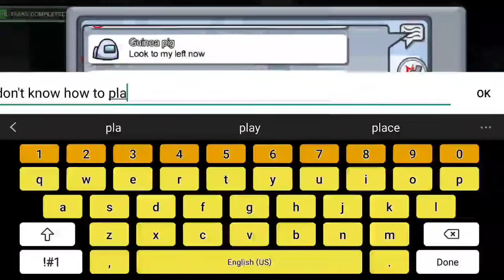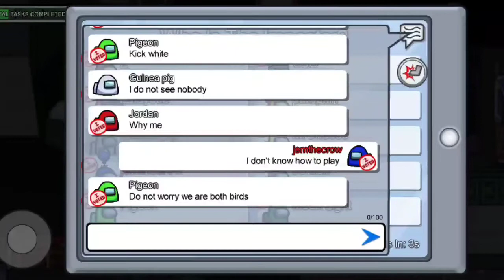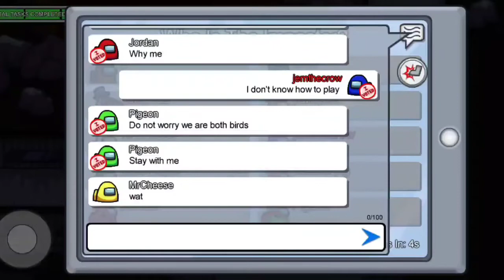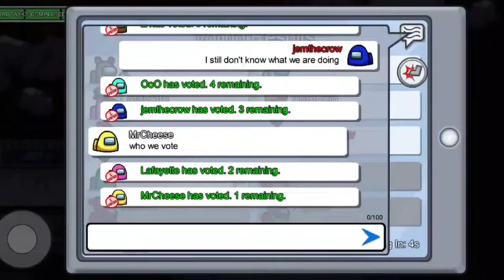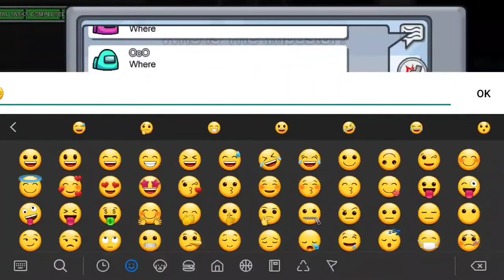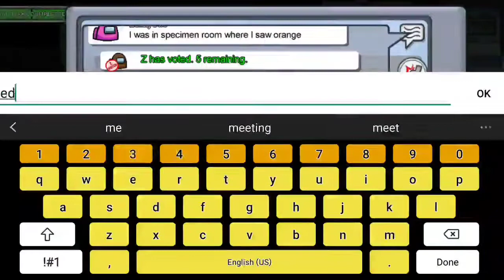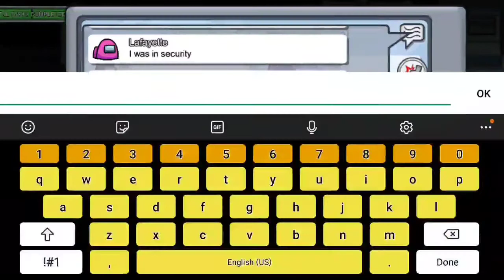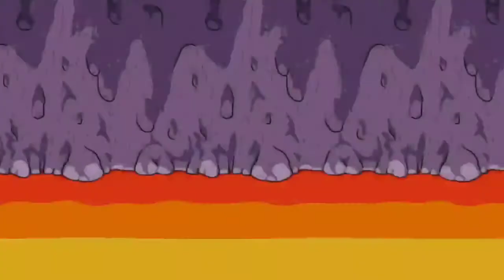learning to play among us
@DefinitelyNotJared teaching me how to play among us for the first time. I turn out to be the imposter. seems like an awesome game, you should play it